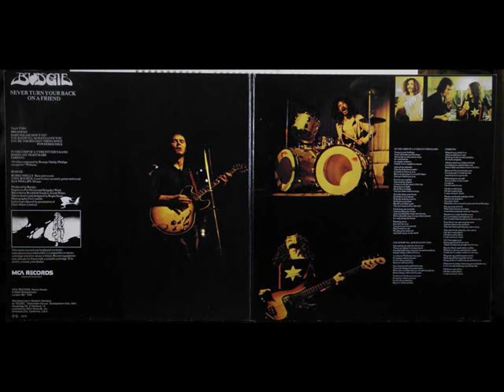BUDGIE - NEVER TURN YOUR BACK ON A FRIEND - Breadfan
Bass, Vocals -- Burke Shelley
Drums -- Ray Phillips
Engineer -- Kingsley Ward, Pat Morgan*
Illustration [Drawn], Design -- Roger Dean (4)
Lead Guitar, Acoustic Guitar, Vocals -- Tony Bourge
Photography By -- Fin Costello
Producer -- Budgie
Written-By -- Shelley* (tracks: A1, A3 to B3), Phillips* (tracks: A1, A3 to B3), Bourge* (tracks: A1, A3 to B3)